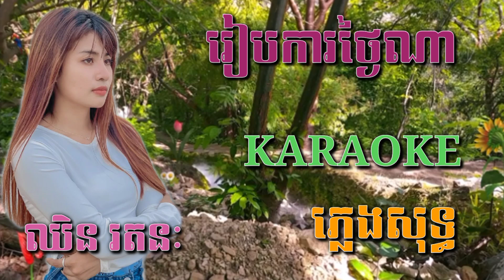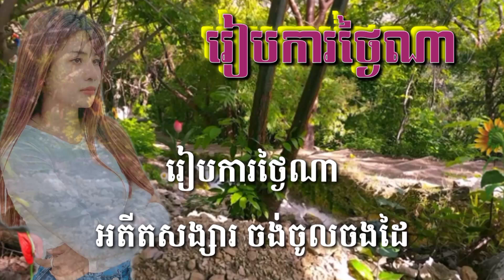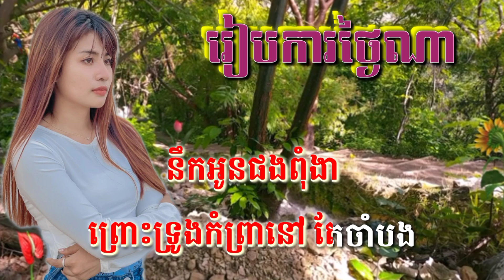រៀបការថ្ងៃណា ( ស្រី ) ( ភ្លេងសុទ្ធ ) Karaoke Sing Along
រៀបការថ្ងៃណា ( ភ្លេងសុទ្ធ ) Karaoke Sing Along